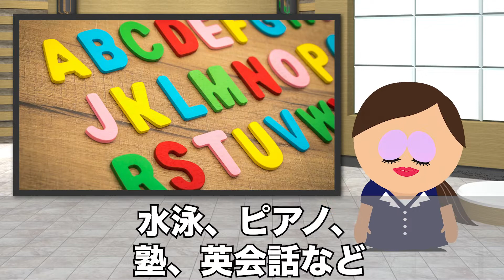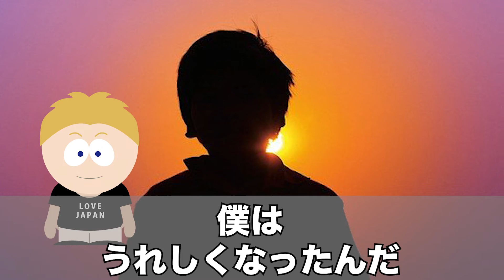【海外の反応】日本人の実力！！暗算・そろばんのスピードに外国人驚愕！！→「日本人はフラッシュ暗算が凄まじく速い」【ここがスキだよ日本人】